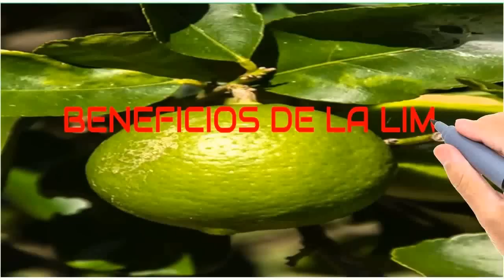Lima Fruta Para Que Sirve - Propiedades Medicinales De La Lima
lima fruta para que sirve - lima fruta para que sirve 😋 como se clasifican las limas.
 Agua De Cascara De Lima Para La Gota  Propiedades de la lima fruta youtube jpg 480x360 Beneficios de la lima fruta
La lima y sus propiedades curativas
De la misma manera, acercar a los niños la necesidad de llevar una alimentación sana trabajando las frutas y sus propiedades nutritivas

 lima fruta para que sirve - beneficios de la fruta lima para la salud  para adelgazar y cuidados de la piel y estómago.
Esta fruta es un tesoro: Cura la próstata, estreñimiento, previene el cáncer y mas - YouTube